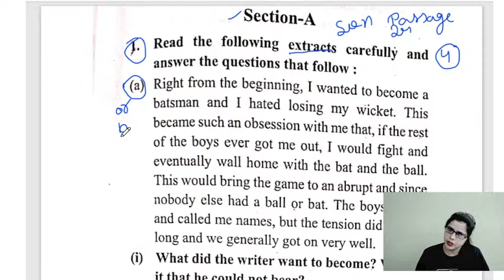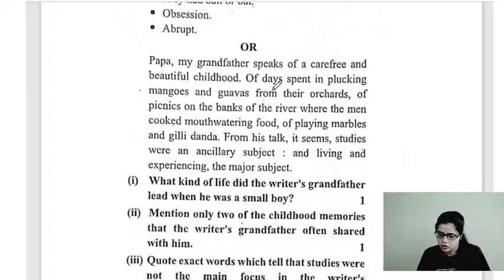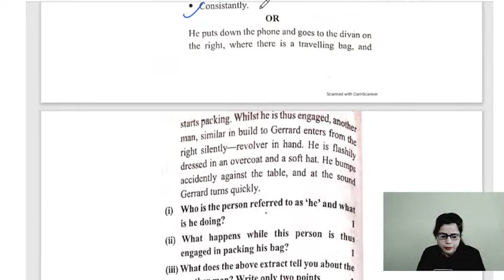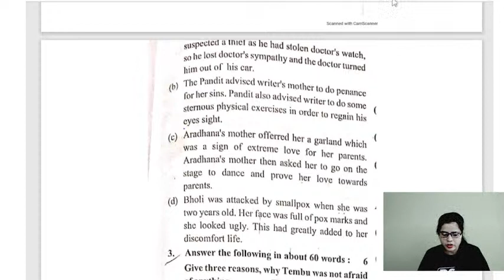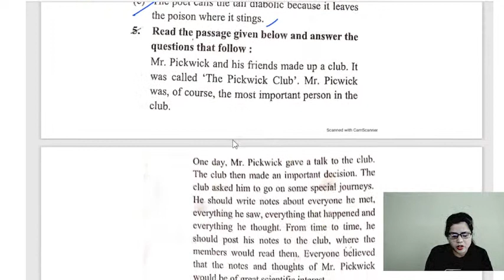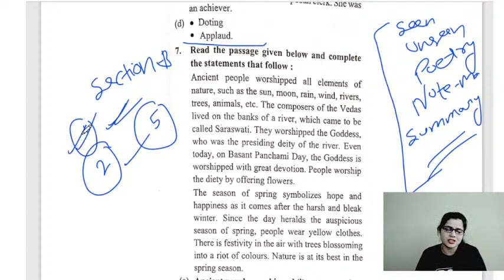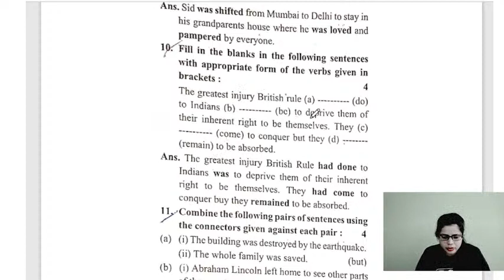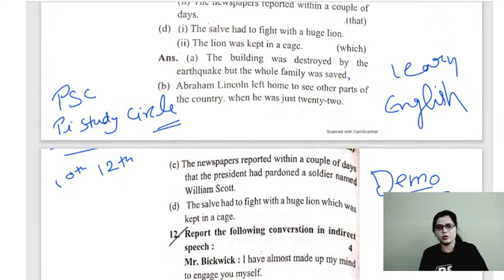12th Nios English 302 Question Paper solve kaise kare Live Class By Tabassum Ma'am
12th Nios English 302 Question Paper solve kaise kare Live Class By Tabassum Ma'am

Dear students, In this series we will complete the whole syllabus with most important Questions  of 12th (NIOS) English (202). We will complete the syllabus chapter wise, including all the topics and important questions from the point of view of exam.. So please subscribe the channel to get the benefits of all useful videos...